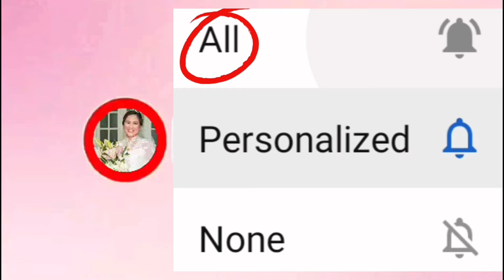BUMILI AKO NG COLLAR para sa CHIHUAHUA || Kumasya kaya... Ang liliit ng ulo